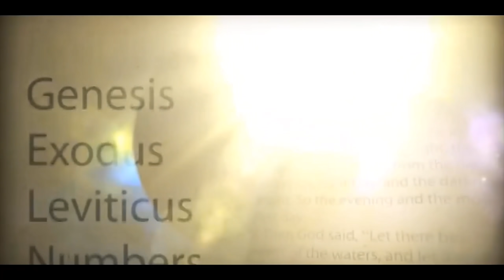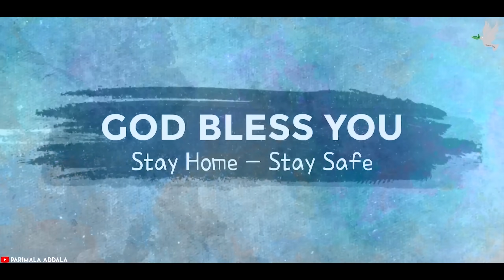ప్రవక్తయిన ఎలీషా మొదటి భాగం // Prophet Elisha Part 1 // PROJECT BIBLE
దేవుడు ఏలియా యొక్క అభిషేకముకన్నా అధికమైన అభిషేకమిచ్చి నడిపించుకున్న దైవజనుడైన ఎలిశా గురించి ఈ వీడియో లో తెలుసుకుందాము.